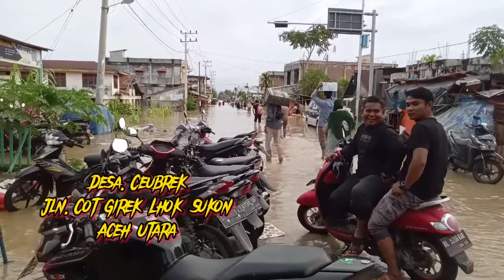Banjir Aceh Utara ( Kota Lhok Sukon ) Jalan Lintas Banda Aceh - Medan Penuh Air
2 Januari 2022